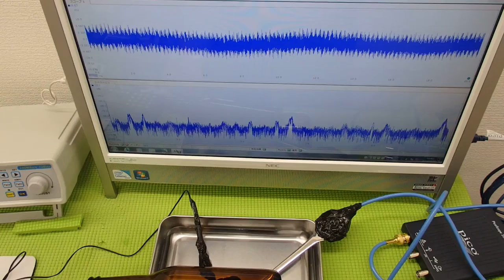超音波の非線形振動 ultrasonic-labo